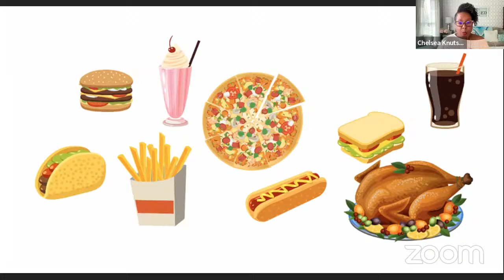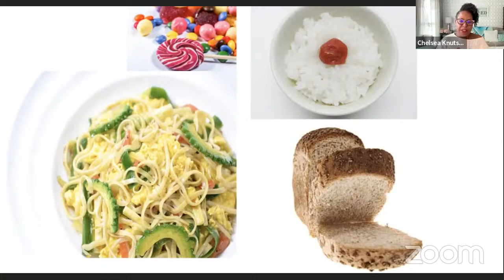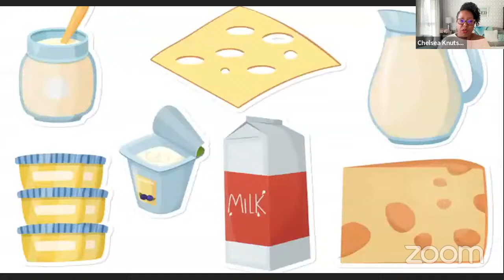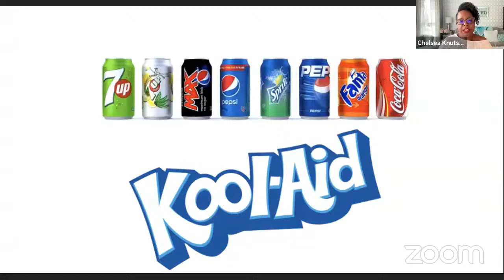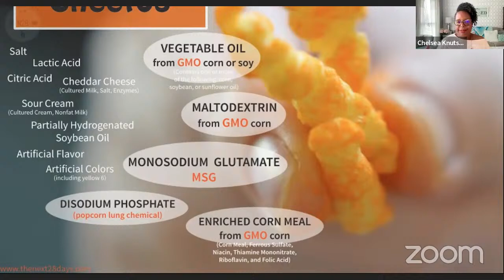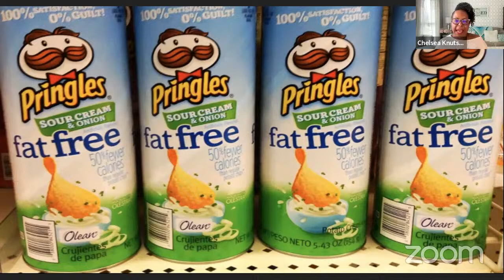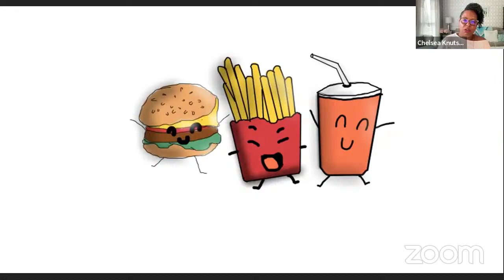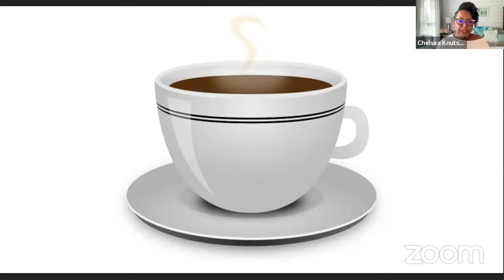What Should I Eat to Shrink Fibroids Naturally LIVE Stream | By: What Chelsea Eats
For more information on the 90 Day Walk to Fibroid Freedom Group Coaching Program to apply or for more information.

Hello and Welcome Y'all!
Welcome to What Chelsea Eats!  Thank you so much for joining today.  In this video, I will be showing you WHAT TO EAT AND WHAT NOT TO EAT TO SHRINK FIBROIDS NATURALLY!.🥗🍃🍉🍇

The biggest issue with women trying to heal naturally from fibroids is that they are all over the place following this one and following that one.  Then they get confused and don't do anything. They get paralyzed. My goal is to empower you with the information you need so you can make a choice on what you should eat once and for all. Make a plan that works for you, follow it, and get well!

By the end of this session, you will know which foods to avoid to shrink fibroids naturally and which foods to eat to shrink fibroids naturally.

Come watch me LIVE if you can or watch the replay. The tips I will give during this LIVE session will help you to get on and stay on a healthy eating plan so that your body will heal naturally.
Chelsea Knutsen

COACHING PROGRAM:
AMAZON STORE AND FAVORITE PRODUCTS:
My Favorite Juicers
My Favorite Blender
Instant Pot
AMAZON STORE
Dry Skin Brush
**You will find a lot of products that I use on a regular basis that will help you on your healthy lifestyle journey.